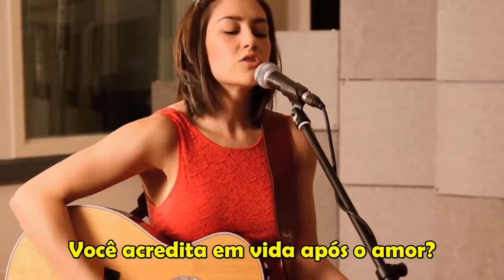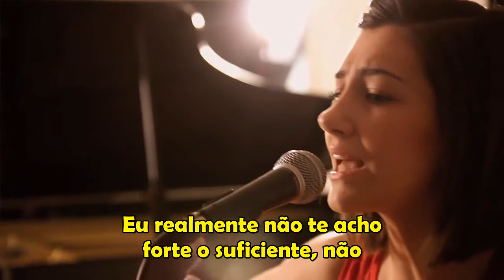Hannah Trigwell - Believe (Legendado)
Cher  COVER